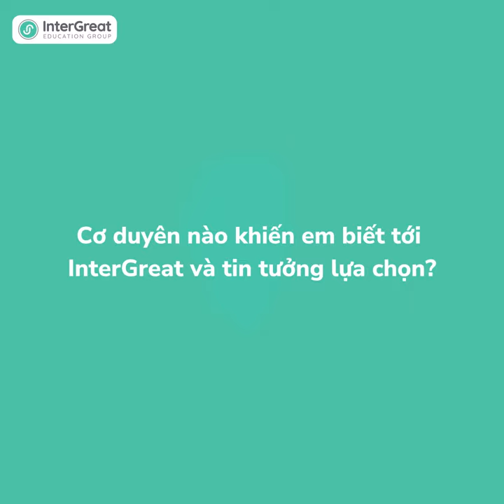Nguyễn Quốc Trung - Học bổng 20.000AUD - Thạc sĩ tại Macquarie University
Tốt nghiệp ĐH Kinh tế Quốc dân, Nguyễn Quốc Trung đã sớm xác định mục tiêu du học của bản thân. Cùng với sự hỗ trợ bài bảncủa InterGreat, Quốc Trung đã đỗ học bổng 20,000 AUD cho toàn bộ 2 năm học Thạc sĩ Business Analytics tại Macquarie University.
Đồng thời, khi tham dự “Triển lãm du học trực tuyến lớn nhất toàn quốc” do InterGreat tổ chức vào tháng 9/2023, Quốc Trung cũng đã may mắn nhận được giải thưởng 10,000,000 đồng từ InterGreat.

INTERGREAT EDUCATION GROUP
📌Vietnam Office: KT1 floor – Block B – HongKong Tower, 243A De La Thanh Street, Hanoi
📌Global Head Office: 29 Threadneedle Street, London EC2R 8AY